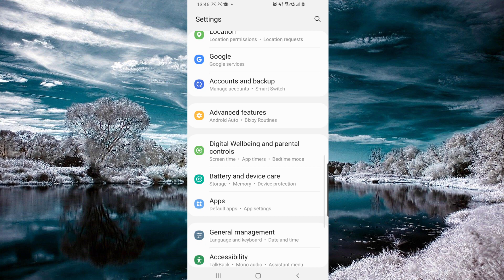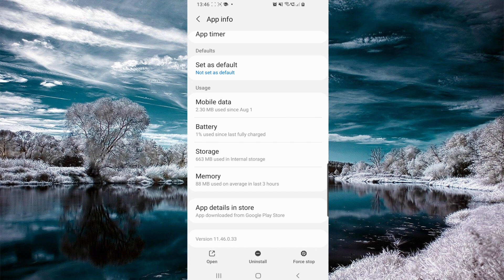Fix Snapchat Error Oops! We could not find matching credentials | SOLVED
Snapchat Login Oops! We could not find matching credentials Error Message

Working 100%! Super Easy tutorial!!! In this video I'm showing you Fix Snapchat Error "Oops! We could not find matching credentials " | SOLVED !